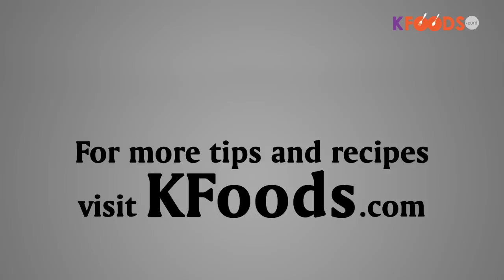Barley Shake Recipe | Vitamin D Rich Shake | Joo Ka Pani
Smoothie For Vitamin D Deficiency | Vitamin D Drink by Dr Umme Raheel at KFoods